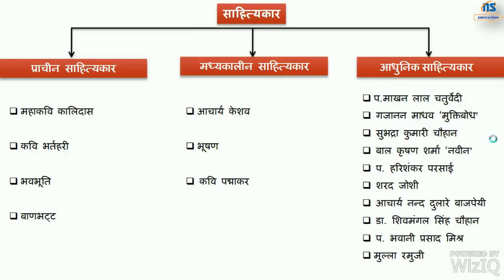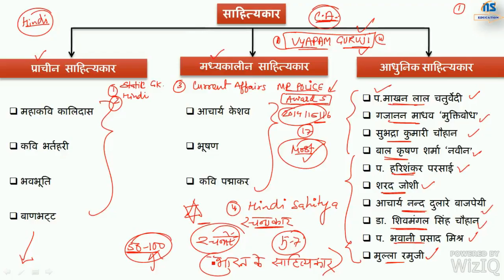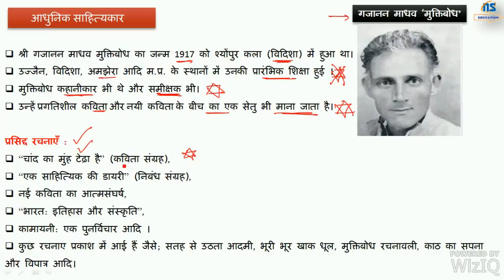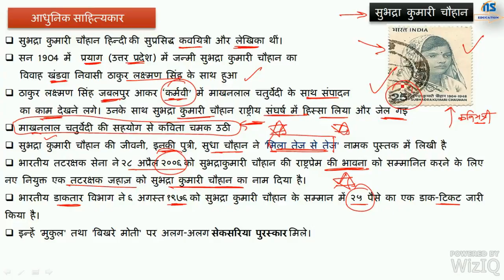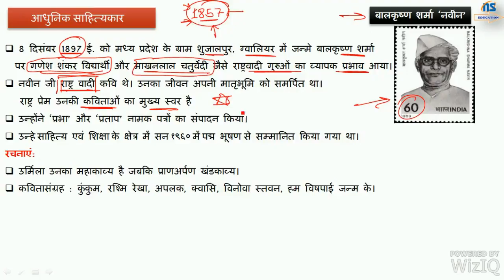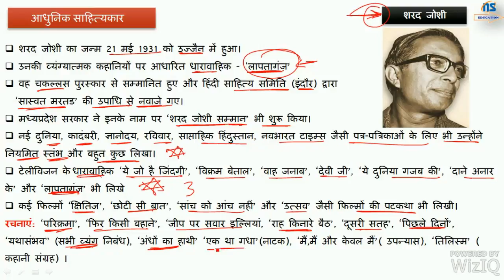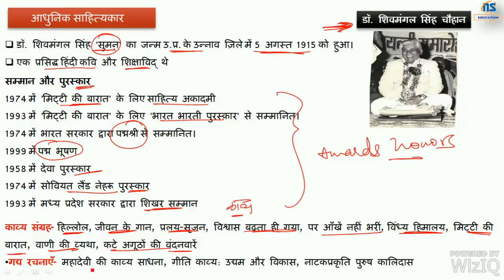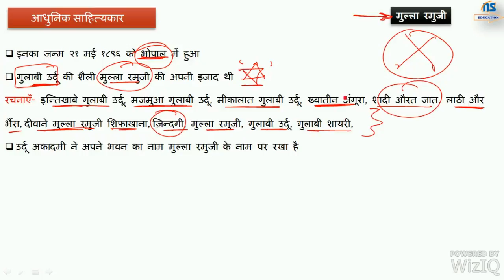मध्य प्रदेश के सभी रचनाकार और रचनाऐं -2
➜ WATCH AWARDS AND HONOURS CURRENT AFFAIRS OF MP:-➜

mp vyapam
mp police vacancy 2017
mp police
mp police form date
mp si online mock test
mp police ka result
mp police exam news
mp police notes
online fir mp police
mp police question paper in hindi
mp police news hindi
mp police verification form in hindi
MP EDUCATION
MP EDUCATION PORTAL
MP HIGHER EDUCATION PORTAL
MP PATWARI QUALIFICATION